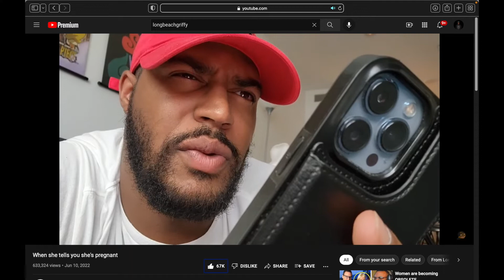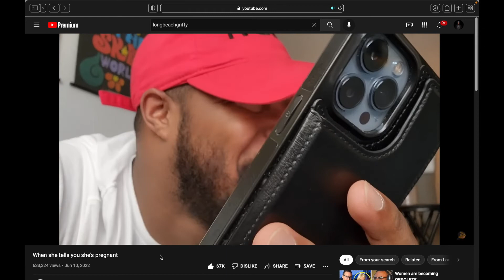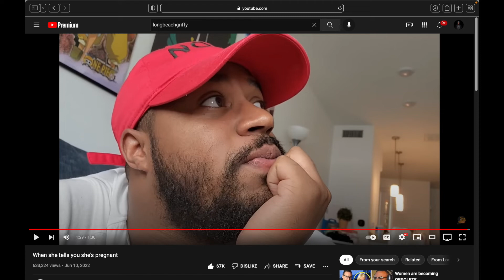F*** dem kids! | When she tells you she's pregnant (LongBeachGriffy Reaction)